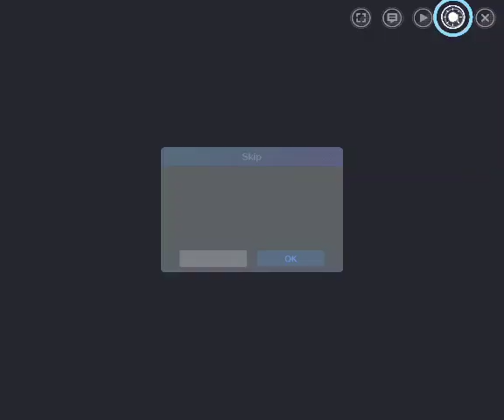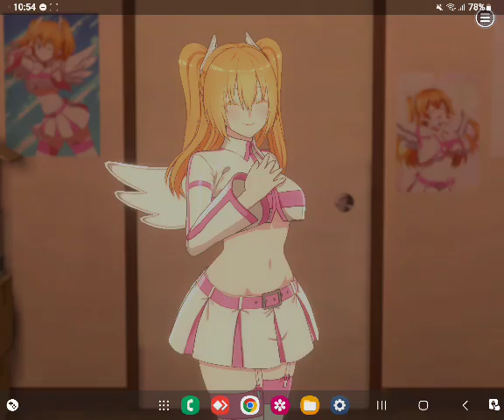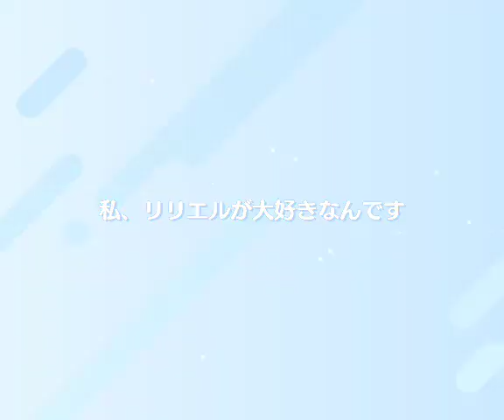2.5次元の誘惑 天使 たちのステージ (リ リステ) 2.5 Dimensional Temptation Gameplay Android Primeros Minutos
2.5次元の誘惑 天使 たちのステージ (リ リステ) 2.5 Dimensional Temptation Gameplay Android Primeros Minutos

Luce con tu pose! ¡Una nueva sensación de batalla de cosplay! ¡El primer juego del anime televisivo “2.5 Dimensional Temptation” ya está disponible!

¡El primer juego del anime televisivo “2.5 Dimensional Temptation” (abreviatura: Nigolili)!
¡El RPG de batalla de cosplay "2.5 Dimension Temptation Angels' Stage" (abreviatura: Liliste) ya está disponible!

■ ¡Luce con tu pose! ¡Una nueva sensación de batalla de cosplay!
¡Atrae a los cosplayers rivales y al público con una pose atractiva! ¡Mueve el corazón de tu oponente y gana!
¡Las poses varían desde las familiares hasta las exclusivas del juego y las "combinaciones" de varias personas...! ?
¡No te pierdas las poses especiales donde podrás disfrutar de actuaciones llamativas!

■¡Eleva tu nivel de vínculo y descubre un lado nuevo!
A medida que interactúas con los personajes que te importan y profundizas tus vínculos, ¡descubrirás un lado sorprendente! ?

■La historia del anime televisivo “Nigolili” se puede convertir en un juego.
El mundo de "Nigolili" está dibujado con gráficos 3D cuidadosamente seleccionados, cortes de anime y voz completa.
¡Disfrutemos la historia de Okumura y Lilitha en el juego!

■Historia original “Amor de 2,5 dimensiones (Mayuri)”
Amor por Rastarotte, encuentro con el cosplay...
¡Ya está disponible una historia de juego original que representa el pasado de Mayuri Hanyu (Mayura)!

■¡Hay muchas otras actividades! ¡Disfruta de la vida juvenil otaku!
¡Obtén materiales y entrena hermosas cosplayers!
¡Probemos varios contenidos!

■Personajes y magníficos actores de doblaje que aparecen en “Liliste” (títulos omitidos)
Masamune Okumura: Junya Enoki
Amano Lilisa: Kaori Maeda
Mikari Tachibana: Akari Kito
Nonoa (Noa): Sayumi Suzushiro
Kisaki Aria: Sayumi Watanabe
753♡：Yamane Ki
Mayuri Hanyu: M・A・O
Magino: Yuka Nukui
Ogino: Tomokazu Sugita
otro